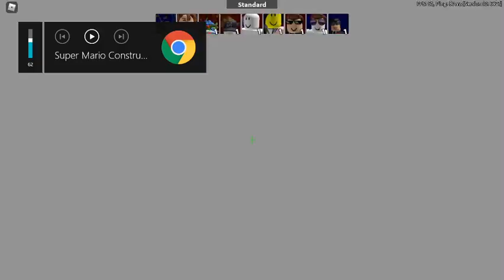being a god in arsenal